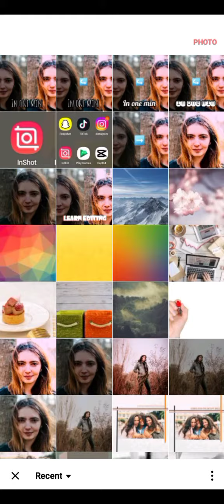Edit your picture In just 1 minutes | Only one app | Best editing app ,tricks and tips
Hey there!
Make your Instagram stories cool and Unique

1.How to make your stories cool and different

2. Instagram story ideas

3. Cool and Unique ideas for Instagram story

4. Make your friends happy

5. Story about friends

6. Cool ideas for best friend story

7. Instagram secrets

8. Instagram secret tricks

9. 10 amazing unknown secrets of Instagram

10. Editing ideas